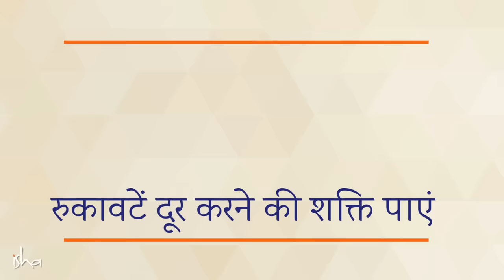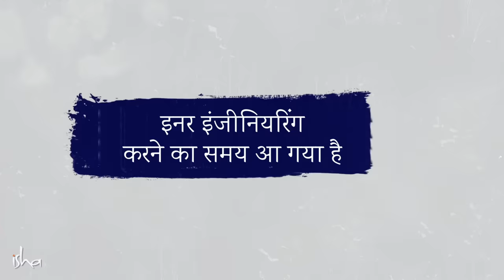अपना ही दिमाग परेशान करे, तो क्या करें? | Sadhguru Hindi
हमारा दिमाग हमारी मदद करने के बजाए, हमें परेशान क्यों करता है? सद्गुरु बता रहे हैं कि यह चीज़ इस धरती के सभी प्राणियों के विकास से जुड़ी है।